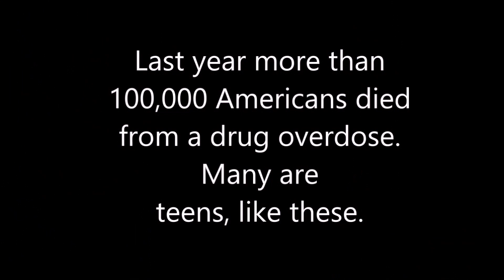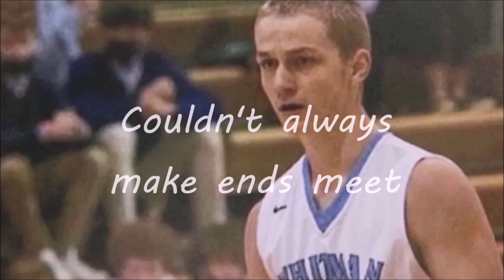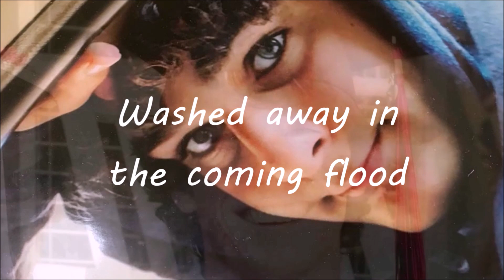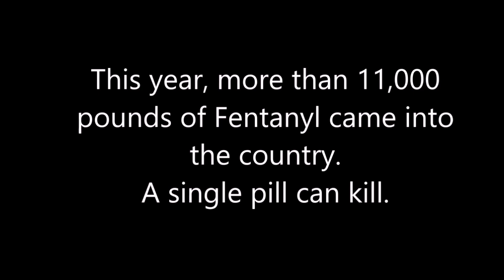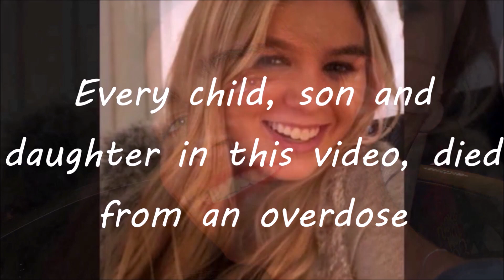Before and after Fentanyl Use. The new young faces of Fentanyl. The song "A Million Little Pieces"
Fentanyl is ravaging our youth. What can we do about it? 100,000 people or more die each year in North America due to this drug epidemic.

The song  "A Million Little Pieces", written by the Bowery Brothers speaks about the heartbreak for family, friends and addicts alike.

The Bowery Brothers. The song writing duo of Mick Dalla-Vee and John Graham.
Located in Victoria BC Canada, The Bowery Brothers write, record and create music for song placement, sync, artist and corporate work.
All songs written and recorded by Mick Dalla-Vee and John Graham.

Special contributions to the record come from Victor Zupanc, Paul Kype, Don Petersen, Chris Jacklin, Ryan Landa, Eliese Michels Parker, Craig Zurba. Mastered by Craig Zurba. Recorded by Mick Dalla-Vee at Lakehouse Studio in Victoria BC.